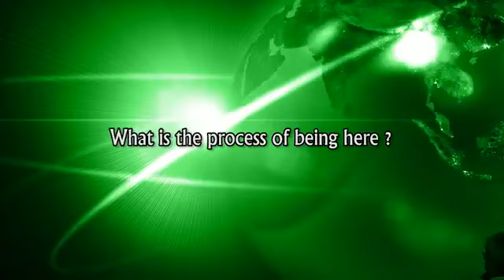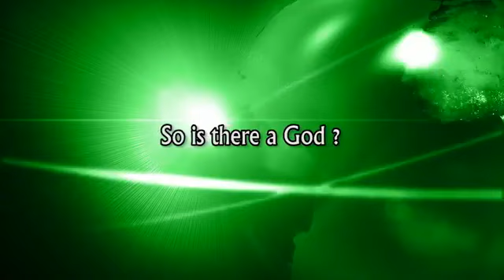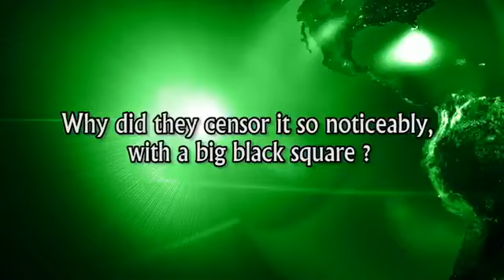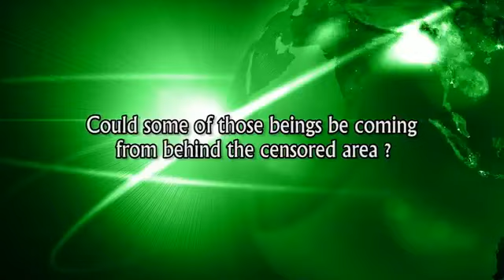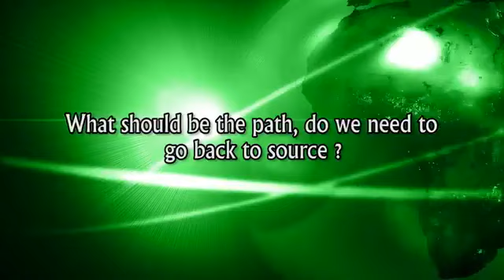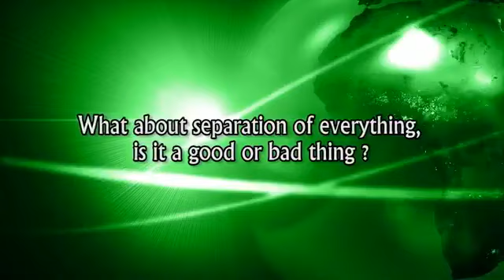Alexander Retrov Full Interview